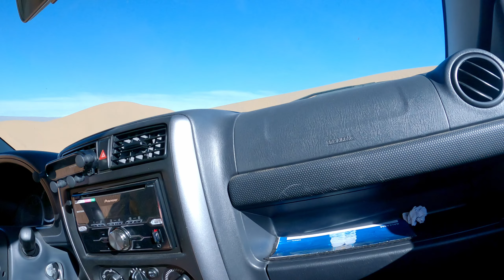Viaje 4x4 a Marruecos 🌍 con el Suzuki Jimny 🚙❗️ (Parte 1)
Viaje a Marruecos con el Suzuki Jimny. Recorremos la parte sur, cruzando el Atlas, desiertos de Erg Chegaga y Erg Chebi, pasando por parajes impresionantes. Acompañados de Land Cruiser y Ford Raptor, quédate a vivir esta aventura!

Apoya al canal comprando en Amazon desde